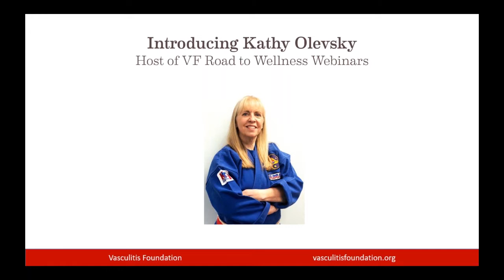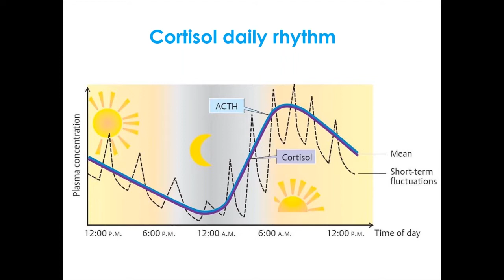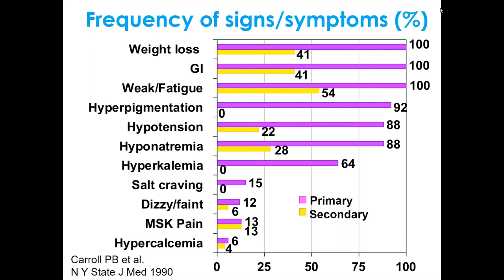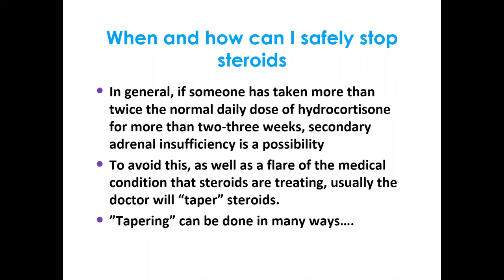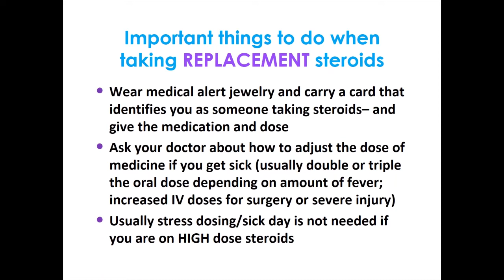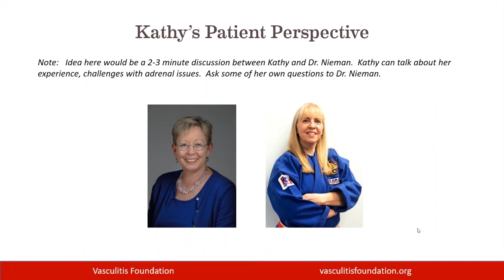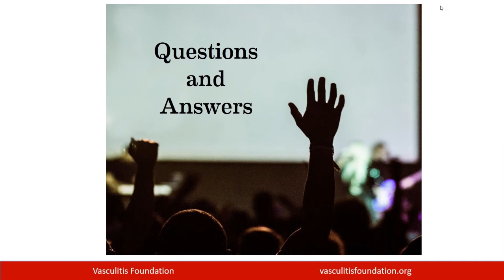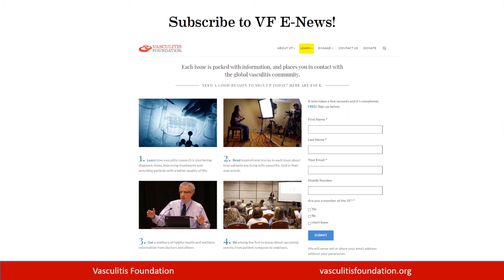Adrenal Insufficiency and High Dose Steroids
Adrenal Insufficiency